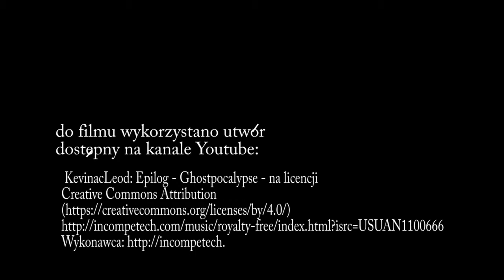Polowiec szachownica, Marbled white, Melanargia galathea